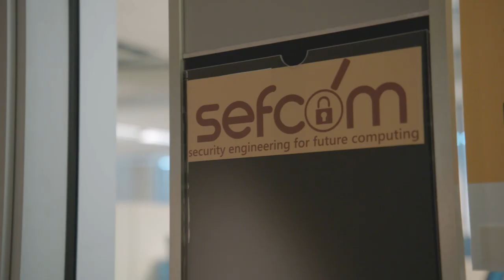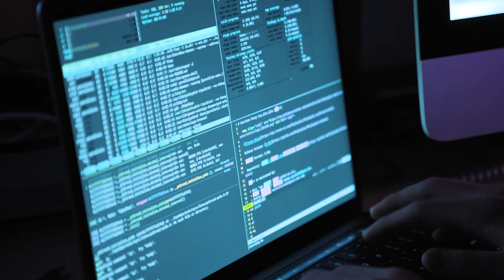A Culture of Innovation at ASU: The College Tour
Arizona State University is ranked the most innovative school in the nation, ahead of schools like MIT and Stanford. That’s because we work hard to create ways for students to get the most out of their time in college by supporting a culture of innovation.

An innovative mindset is part of the DNA at ASU, no matter what you are studying. There are opportunities to get involved with innovative research labs and even new ways to learn, like through VR experiences.

Hear from Zion, an ASU student studying computer science, about his personal experience learning to hack into computers (the good kind of hacking!) and participating in hacking competitions around the world.